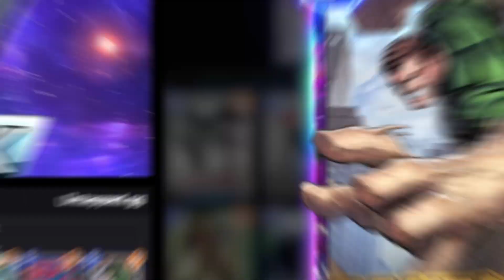ELECTRO SAND WILL RAMP YOU INTO INFINITE! (it will) | Marvel SNAP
MARVEL SNAP'S ELECTRO DECK IS BROKEN AND CAN'T BE DEFEATED, unless you get defeated. Get good scrubs.